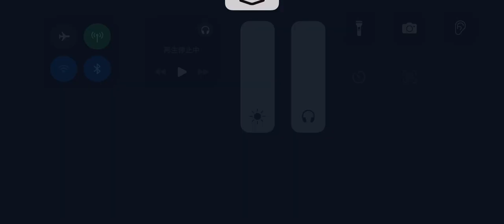第五人格 協力狩り ピエロ グレイス戦 永眠町【火災調査員 Noir chloe】2024年10月6日